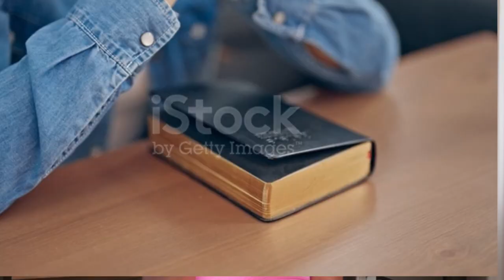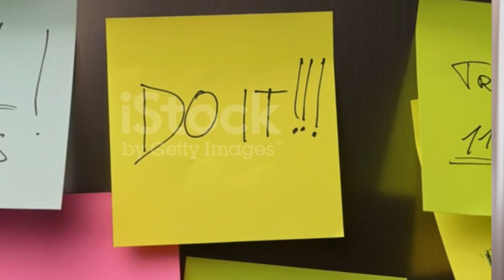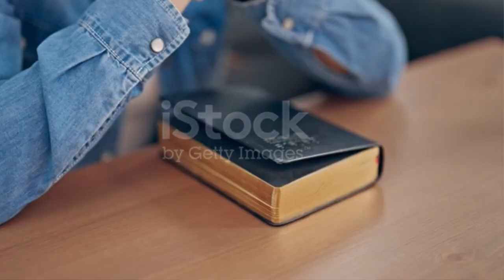How to build an academic altar